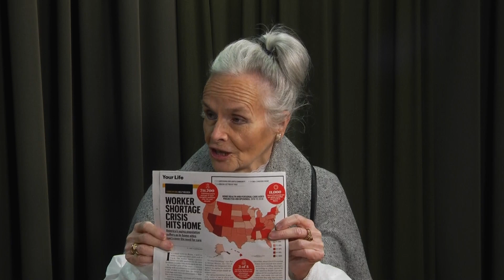Feelin' Good! - December 1, 2022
Shelly looks at the issues facing care givers with Anna Goubeaux, from the Council on Aging.